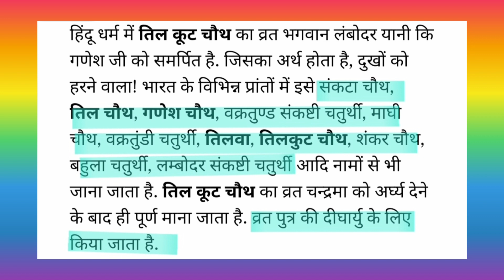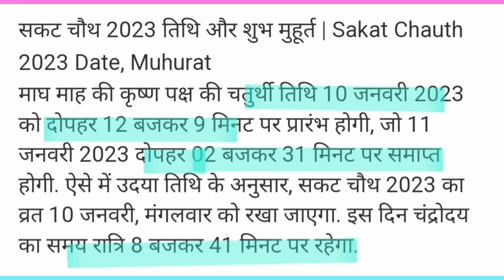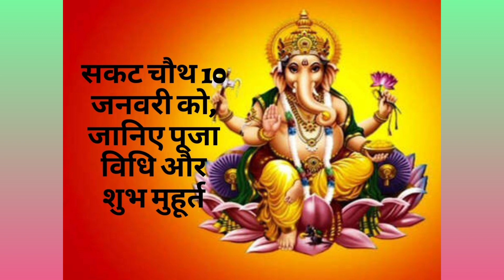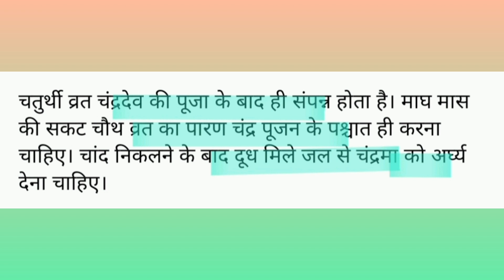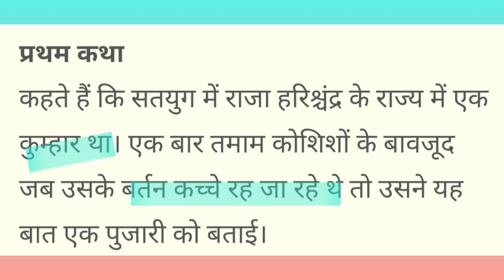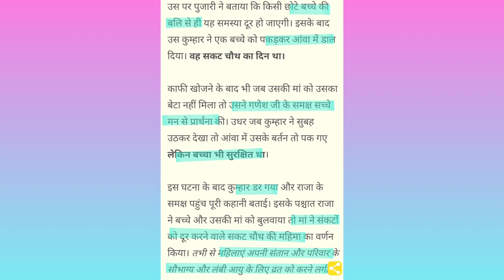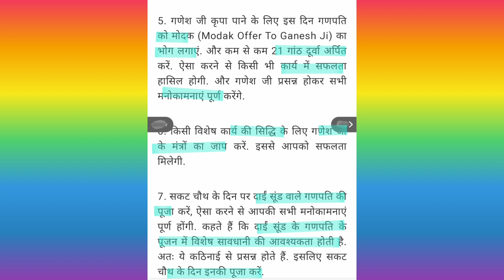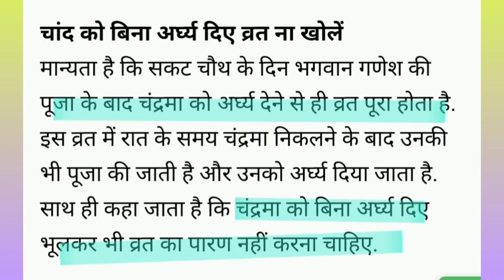सकट/तिलवा/तिलकुट/तिल/बहुला/माघ चौथ/संकष्टीचतुर्थी कब 2023. सकटचौथ पूजासामग्री/पूजाविधि, नियम, उपाय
sakat chauth/tilwa/tilkut chauth/bahula chauth/sankashti chaturthi/magh chaturthi/Ganesh chaturthi/til chauth kab hai 2023
sakat chauth/tilwa/ tilkut chauth Puja ka shubh muhurt
sakat chauth/tilwa/tilkut chauth/bahula chauth/sankashti chaturthi/magh chaturthi/Ganesh chaturthi vrat ka Paran
 sakat chauth/tilwa/tilkut chauth/bahula chauth/sankashti chaturthi/magh chaturthi/Ganesh chaturthi date and time 10 January 2023
 sakat chauth/tilwa/tilkut chauth/bahula chauth/sankashti chaturthi/magh chaturthi/Ganesh chaturthi ka mahatva
 sakat chauth/tilwa/tilkut chauth/bahula chauth/sankashti chaturthi/magh chaturthi/Ganesh chaturthi Puja samagri and puja vidhi
sakat chauth/tilwa/tilkut chauth/bahula chauth/sankashti chaturthi/magh chaturthi/Ganesh chaturthi vrat ka niyam
 sakat chauth/tilwa/tilkut chauth/bahula chauth/sankashti chaturthi/magh chaturthi/Ganesh chaturthi ke din Kya kare aur kya nhi Karna chahiye
 sakat chauth/tilwa/tilkut chauth/bahula chauth/sankashti chaturthi/magh chaturthi/Ganesh chaturthi ke din Kya upay karein
sakat chauth/tilwa/tilkut chauth/bahula chauth/sankashti chaturthi/magh chaturthi/Ganesh chaturthi ko kya daan karna chahiye
sakat chauth/tilwa/tilkut chauth/bahula chauth/sankashti chaturthi/magh chaturthi/Ganesh chaturthi ki Puja kaise karein
sakat chauth/tilwa/tilkut chauth/bahula chauth/sankashti chaturthi/magh chaturthi/Ganesh chaturthi vrat ki katha
sakat chauth/tilwa/tilkut chauth/bahula chauth/sankashti chaturthi/magh chaturthi/Ganesh chaturthi ko kya Kam nahi karna chahiye
sakat chauth tilwa tilkut chauth ko chandrodaya time
sakat chauth tilwa tilkut chauth ko Chand kab nikalega
sakat chauth tilwa tilkut chauth ko Chand ki Puja kaise karein
सकट चौथ/तिलवा/तिलकुट चौथ/बहुला चौथ/माघी चौथ/संकष्टी चतुर्थी/गणेश चतुर्थी/तिल चौथ कब है 2023
सकट चौथ/तिलवा/तिलकुट चौथ/बहुला चौथ/माघी चौथ/संकष्टी चतुर्थी/गणेश चतुर्थी  पूजा का शुभ मुहूर्त
सकट चौथ/तिलवा/तिलकुट चौथ/बहुला चौथ/माघी चौथ/संकष्टी चतुर्थी/गणेश चतुर्थी चन्द्रोदय का समय
सकट चौथ/तिलवा/तिलकुट चौथ/बहुला चौथ/माघी चौथ/संकष्टी चतुर्थी/गणेश चतुर्थी व्रत का पारणा समय
 सकट चौथ/तिलवा/तिलकुट चौथ/बहुला चौथ/माघी चौथ/संकष्टी चतुर्थी/गणेश चतुर्थी पूजा सामग्री तथा पूजा विधि
सकट चौथ/तिलवा/तिलकुट चौथ/बहुला चौथ/माघी चौथ/संकष्टी चतुर्थी/गणेश चतुर्थी  व्रत के नियम
सकट चौथ/तिलवा/तिलकुट चौथ/बहुला चौथ/माघी चौथ/संकष्टी चतुर्थी/गणेश चतुर्थी को चांद की पूजा कैसे करें/करते हैं
 सकट चौथ/तिलवा/तिलकुट चौथ/बहुला चौथ/माघी चौथ/संकष्टी चतुर्थी/गणेश चतुर्थी व्रत का महत्व
 सकट चौथ/तिलवा/तिलकुट चौथ/बहुला चौथ/माघी चौथ/संकष्टी चतुर्थी/गणेश चतुर्थी को क्या करे और क्या नहीं करना चाहिए
 सकट चौथ/तिलवा/तिलकुट चौथ/बहुला चौथ/माघी चौथ/संकष्टी चतुर्थी/गणेश चतुर्थी को क्या उपाय करना चाहिए
 सकट चौथ/तिलवा/तिलकुट चौथ/बहुला चौथ/माघी चौथ/संकष्टी चतुर्थी/गणेश चतुर्थी व्रत कथा
 सकट चौथ/तिलवा/तिलकुट चौथ/बहुला चौथ/माघी चौथ/संकष्टी चतुर्थी/गणेश चतुर्थी दिन व समय दिसंबर 2023
सकट चौथ/तिलवा/तिलकुट चौथ/बहुला चौथ/माघी चौथ/संकष्टी चतुर्थी/गणेश चतुर्थी 10जनवरी 2023
सकट चौथ/तिलवा/तिलकुट चौथ/बहुला चौथ/माघी चौथ/संकष्टी चतुर्थी/गणेश चतुर्थी की संपूर्ण जानकारी 2023
सकट चौथ/तिलवा/तिलकुट चौथ/बहुला चौथ/माघी चौथ/संकष्टी चतुर्थी/गणेश चतुर्थी की पूजा कैसे करते हैं
माघ चौथ/तिल चौथ/सकट चौथ/तिलवा 10 जनवरी 2023
magh chauth/til chauth/tilwa/sakat chauth 10 January 2023